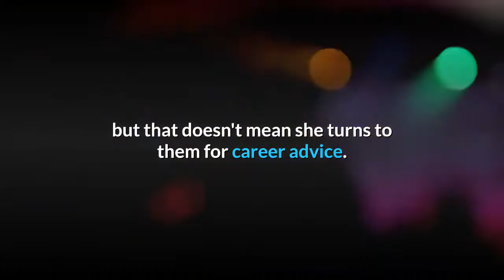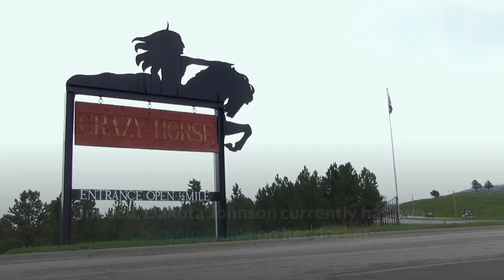Dakota Johnson wasn't worried when her famous parents financially cut her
When warned she'd be financially cut off, the Fifty Shades star said, "Don't you worry about it."ByMarch 10, 2021 at 01:50 PM ESTDakota Johnson may come from a showbiz family, but that doesn't mean she turns to them for career advice. During a Tuesday appearance on Late Night with Seth Meyers, the Fifty Shades of Grey star's father Don Johnson said his daughter "doesn't need any advice from me," adding that Dakota was always confident she would make it, even when faced with being financially cut off."We have a rule in the family that if you stay in school, you get to stay on the payroll. You go to college, you get to stay on the payroll," Johnson told Meyers. "Towards the end of high school, I went to her and I said, 'So, do you want to go visit some colleges?' And she was like, 'Oh, no. I'm not going to college.'""I went, 'OK, you know what that means? You won't be on the payroll anymore," he continued. "How you gonna manage?' She says, 'Don't you worry about it.' Three weeks later she had nailed down that part in David Fincher's The Social Network, and the rest is, shall we say, cinema history.""So no, she doesn't really call me for advice," Johnson added. "She calls me to say, 'Gosh, I would see you, but I've got three pictures that I'm shooting at the same time.'"Indeed, Dakota Johnson currently has two upcoming films on her docket: Maggie Gyllenhaal's directorial debut The Lost Daughter and the drama Am I Ok?, directed by Tig Notaro and her wife Stephanie Allynne. Don Johnson, meanwhile, is currently starring on NBC's Kenan, as the father-in-law of Kenan Thompson's character. "Doing a show like this is not... what you would immediately expect Don Johnson to be doing," the former Miami Vice star said. "It was a little bit of a risk, me coming in and taking on this kind of a part. And frankly, Kenan is such a pro that he basically just catches me and says, 'Oh no, you're good.'"Check out the full video of Johnson on Late Night above. Related content: